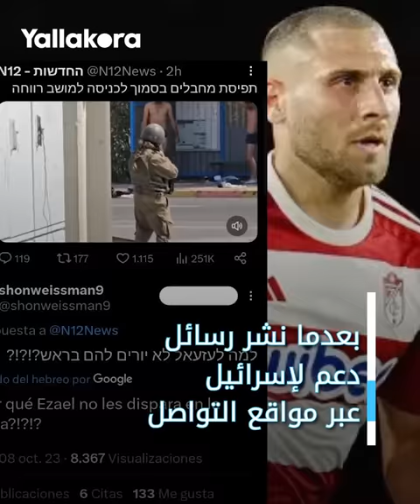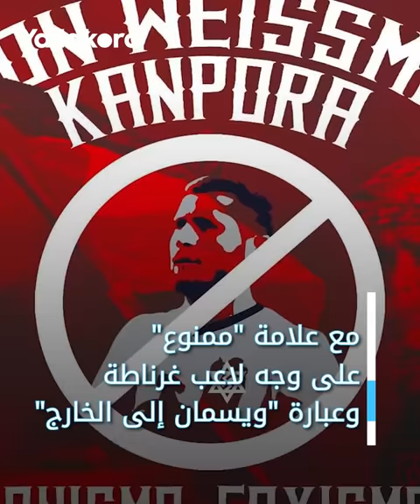مدرجات أوساسونا تكتسي بأعلام فلسطين.. والإسرائيلي الوحيد في الدوري الإسباني وراء القصة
لم يسافر الإسرائيلي شون ويسمان مهاجم غرناطة الإسباني لخوض مباراة الفريق ضد أوساسونا في إقليم الباسك لأسباب أمنية، فما القصة وراء ذلك؟